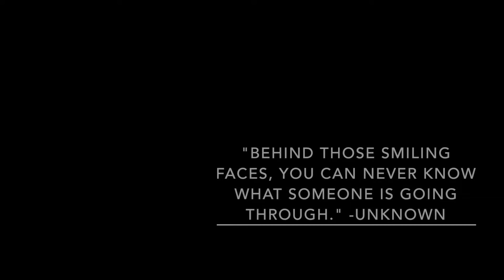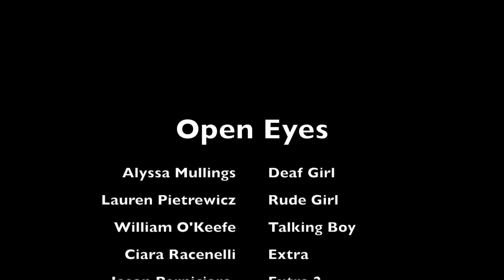Film 1 - First Short Film "Open Eyes"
One of my short film assignments I had to do for my Film 1 class. Its a silent film.